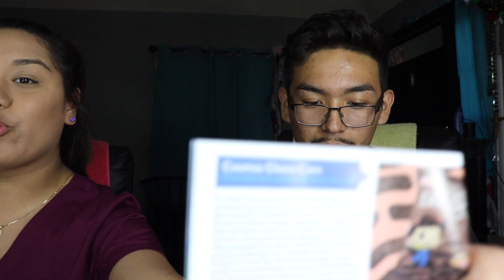UNIVERSAL YUM BOX! | pt 2! | (South Korea) | 2019| Taste test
unboxing the yum box with snacks from South Korea !!